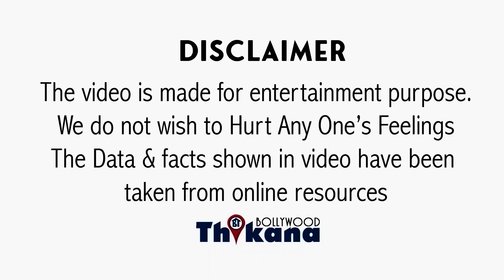BREAKING | क्या Salman के इतने बुरे दिन आगये की Shahid की छोड़ी हुई Film करनी पड़ रही है